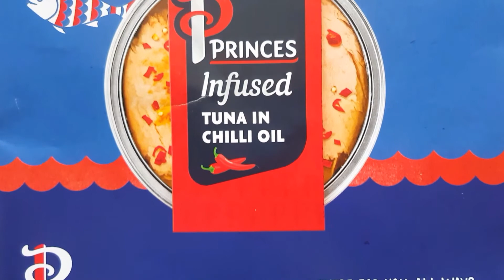Food - Princes Infused - TUNA IN CHILLI OIL